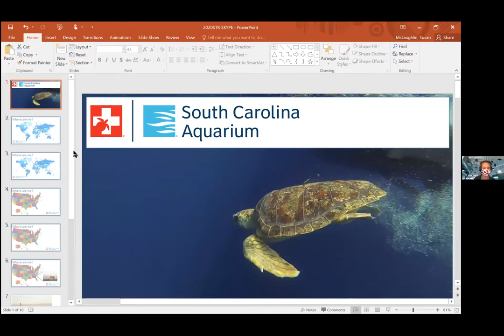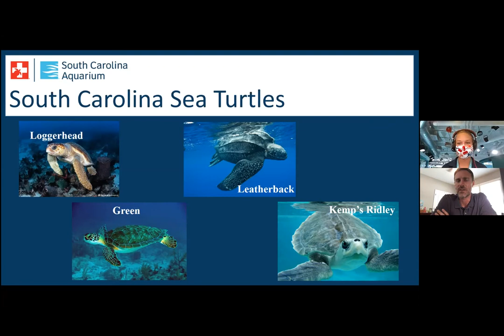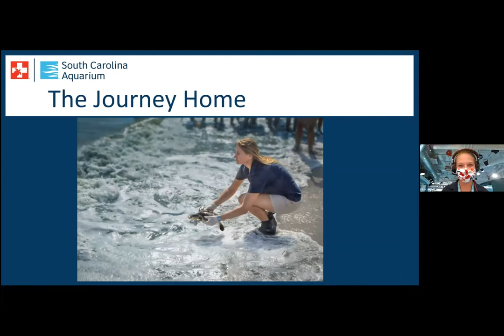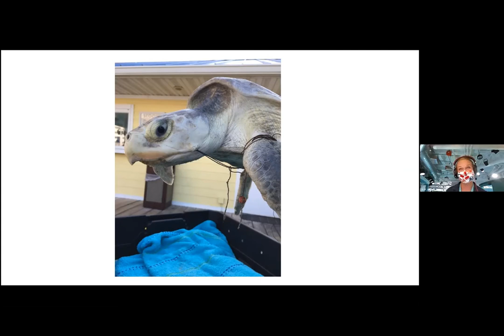SCWF Webinar: Sea Turtle Conservation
Join SCWF and the SC Aquarium's Distance Learning Interpreter Susan McLaughlin on a tour of our Sea Turtle Rehabilitation facility at the South Carolina Aquarium! Learn about the endangered species of Sea Turtles in South Carolina and get an in-depth view of the process of Rescue, Rehabilitation, and Release. The Sea Turtle Care Center has proudly released 299 sea turtles. Moderated by SCWF's Habitat Education Manager Jay Keck.